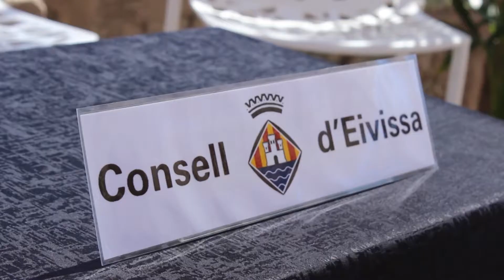Rueda de Prensa | Moda Adlib en Ushuaïa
El pasado martes tuvimos el honor de formar parte de la tercera rueda de prensa de la Pasarela Adlib 2017 que tuvo lugar en el Ushuaïa Tower, donde el Consell Insular d'Eivissa anunció a los presentadores, modelos, tops, embajadora y medios de esta 46 edición.